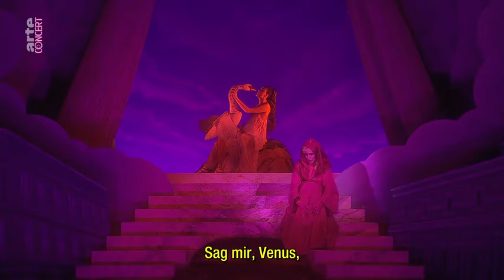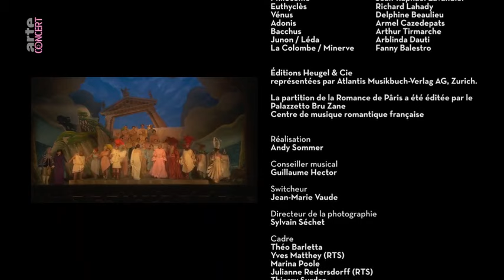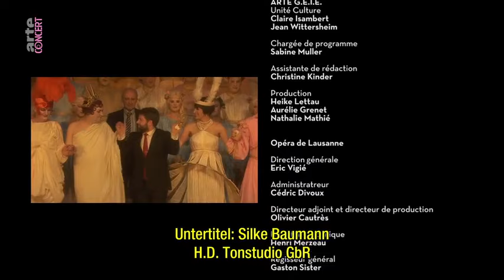Jacques Offenbach - La Belle Hélène